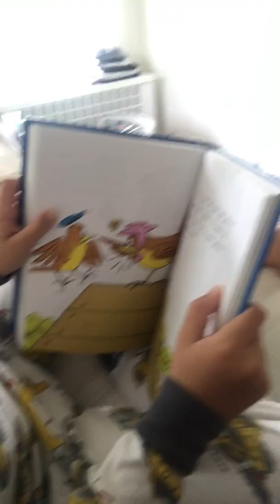Kent Reads To Henry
Kent, almost 6 years old; Henry, almost 4 1/2 years old